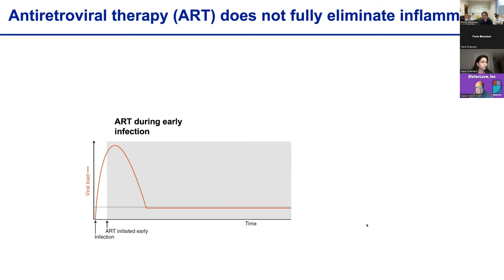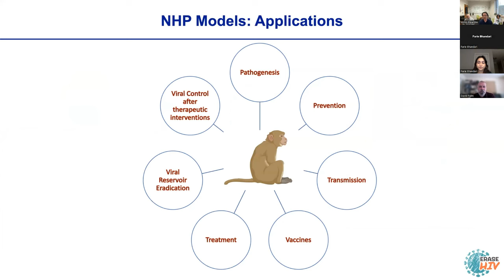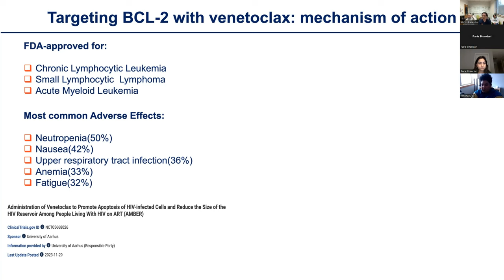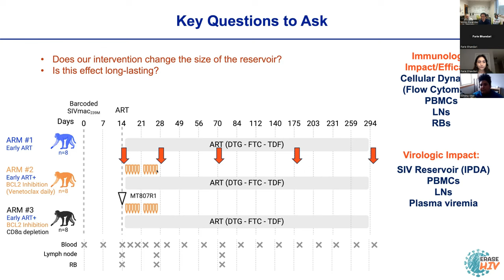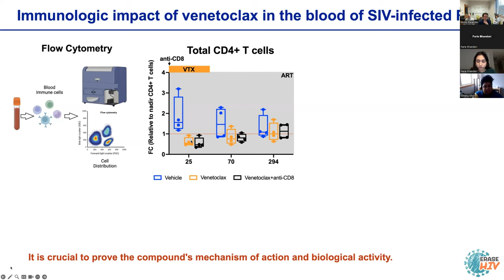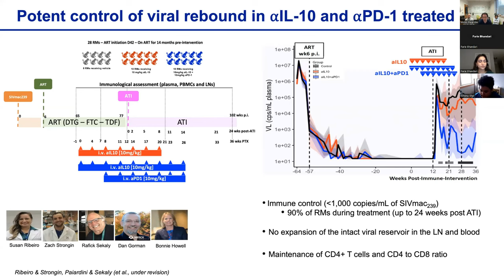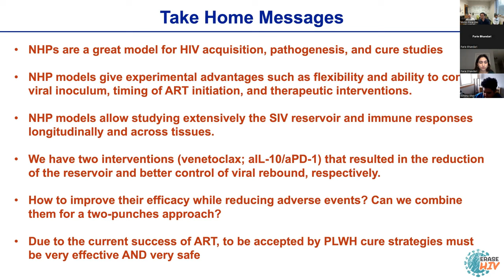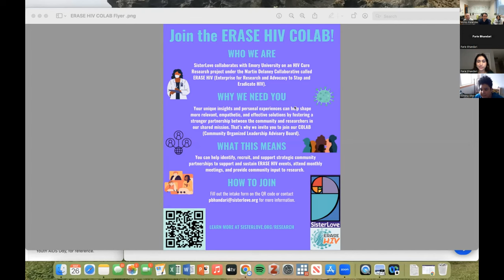'We Can Cure HIV' - A Conversation with Emory University's ERASE HIV Cure Research Scientists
Advancements in HIV Cure Research

Parie Bhandari, the community engagement coordinator for ERASE HIV and a member of SisterLove, introduces an informative session concerning HIV cure research. Researchers Dr. Mirko Pairdini and Dr. Deanna Culpa discuss the importance of non-human primate research in advancing HIV cure studies, including the use of interventions like venetoclax and antibody blockade.

They detail the methodologies, outcomes, and future directions of their research, emphasizing both the promising results and the challenges associated with moving toward human trials. The session also covered the community's concerns about safety, efficacy, and the potential implications for human treatment availability, particularly addressing the complexities of the immune system's response to HIV. Q&A sessions throughout the event allowed for engagement and clarification on vital aspects of the research.

00:00 Welcome and Introduction to Erase HIV
00:30 Overview of HIV Cure Research and Non-Human Primate Studies
02:30 Deep Dive into Non-Human Primate Research for HIV Cure
02:56 Exploring the Challenges and Potential of Antiretroviral Therapy
08:22 The Role of Non-Human Primates in HIV Research
12:30 Addressing Questions and Concerns about the Research
28:31 Challenges and Costs of Long-Term Antiretroviral Therapy in Animal Models
29:15 Early Results: Reducing the HIV Reservoir with Venetoclax
30:27 Sustained Reduction and Future Directions
31:35 Understanding the Complex Mechanisms of HIV Persistence
35:00 Exciting Outcomes from Immune System Targeting Antibodies
38:59 Addressing Toxicity and Safety Concerns
45:36 Exploring Further: Questions and Community Engagement